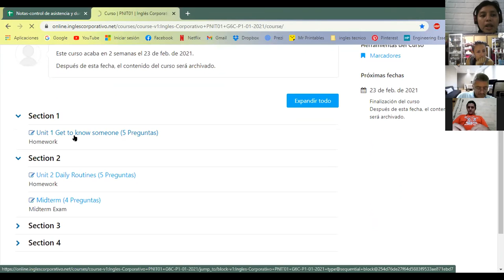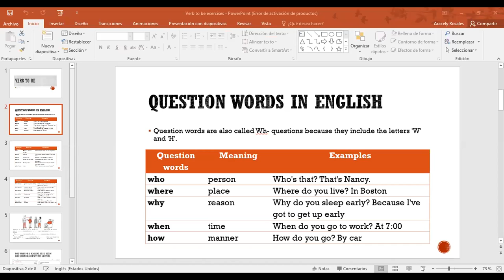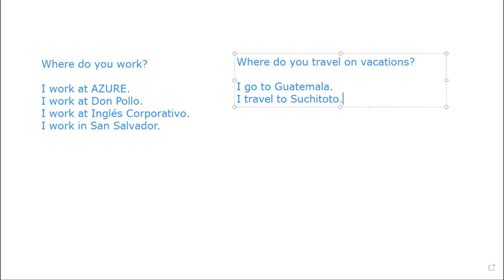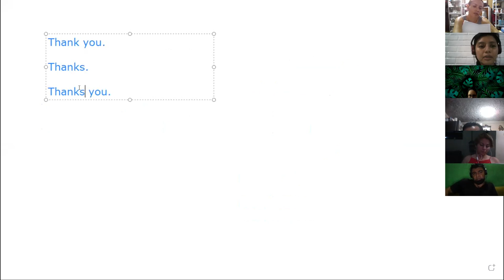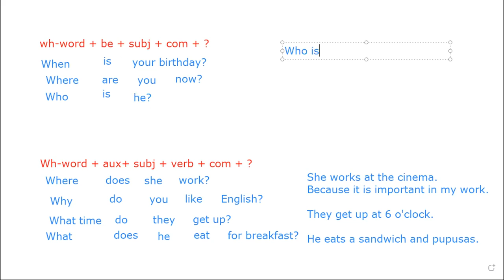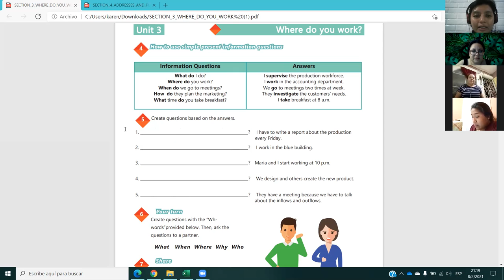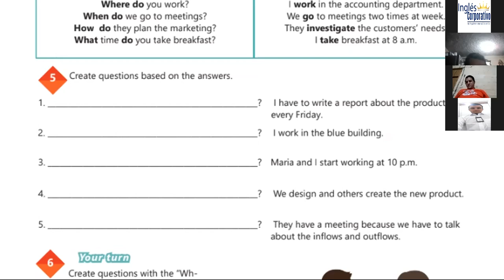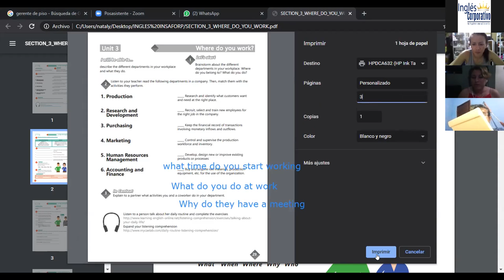Ingles Corporativo-Videoconferencia #11 Information questions and answers